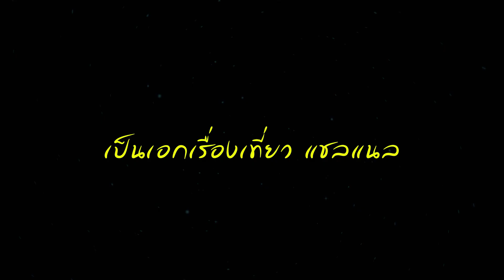ลุยตลาดของป่าห้วยเดื่ออาหารป่าหายากและราคาถูก จังหวัดหนองบัวลำภู | เป็นเอกเรื่องเที่ยว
หนองบัวลำภู เป็นจังหวัดหนึ่งในภาคตะวันออกเฉียงเหนือของประเทศไทย หรือที่เรียกว่าภาคอีสาน ภูมิภาคนี้มีชื่อเสียงในด้านอาหารที่เป็นเอกลักษณ์ ซึ่งมักจะรวมถึงอาหารป่าหลากหลายชนิดที่มาจากสภาพแวดล้อมในท้องถิ่น

ตลาดป่าห้วยเดื่อที่กล่าวถึงอาจเป็นตลาดท้องถิ่นแห่งหนึ่งในหนองบัวลำภูที่คุณอาจหาอาหารป่าที่หาทานได้ยากและราคาไม่แพงนัก ตลาดดังกล่าวเป็นที่นิยมในหมู่ชาวท้องถิ่นสำหรับการนำเสนอแบบดั้งเดิมและอาจดึงดูดนักท่องเที่ยวที่สนใจสัมผัสประสบการณ์อาหารไทยต้นตำรับ

อาหารป่าในตลาดเหล่านี้อาจรวมถึงรายการต่างๆ เช่น เห็ด หน่อไม้ ใบไม้และพืชที่กินได้ แมลง และบางครั้งอาจเป็นของป่าอย่างนกหรือสัตว์ขนาดเล็ก พร้อมกินของป่าเฉพาะอาจขึ้นอยู่กับฤดูกาล

สิ่งสำคัญคือต้องระลึกไว้เสมอว่าอาหารป่าแม้ว่าจะมีรสชาติแปลกใหม่และแปลกใหม่ แต่อาจไม่ได้ผ่านการตรวจสอบและความปลอดภัยเสมอไปเหมือนกับอาหารที่ปลูกในเชิงพาณิชย์ หากคุณวางแผนที่จะลองอาหารป่าจากตลาดดังกล่าว ให้ใช้ความระมัดระวังและตรวจสอบให้แน่ใจว่าปลอดภัยในการบริโภค

หากต้องการข้อมูลที่ถูกต้องและเป็นปัจจุบันเกี่ยวกับตลาดป่าห้วยเดื่อหรือตลาดเฉพาะอื่นๆ ในหนองบัวลำภู ฉันขอแนะนำให้ปรึกษาแหล่งข้อมูลในพื้นที่หรือไกด์นักท่องเที่ยว
ID Line : apichaichumsri-risk
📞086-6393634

- คลิปใหม่มาทุก วันอังคาร ศุกร์ และวันอาทิตย์